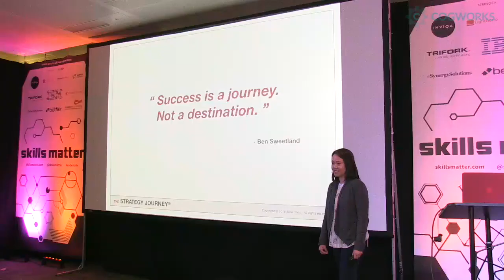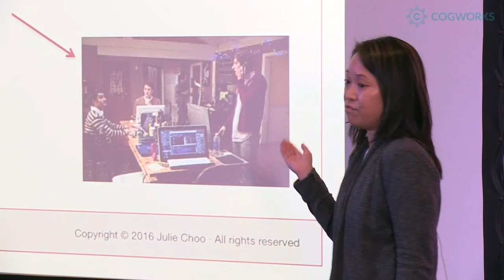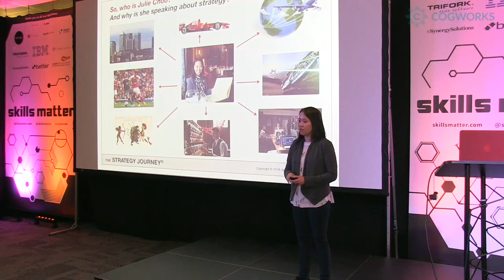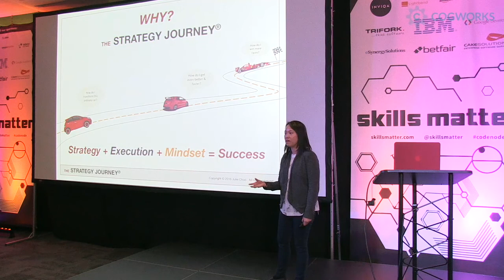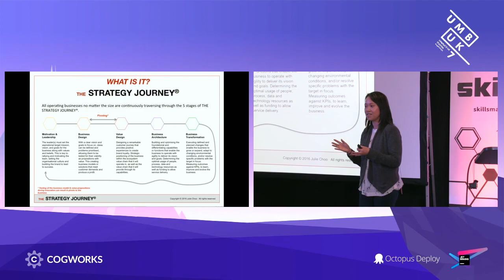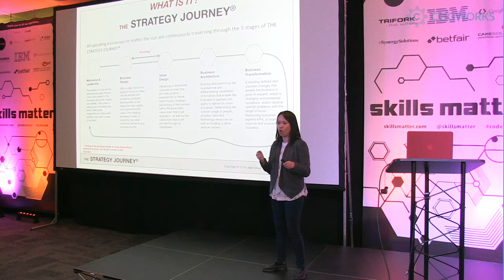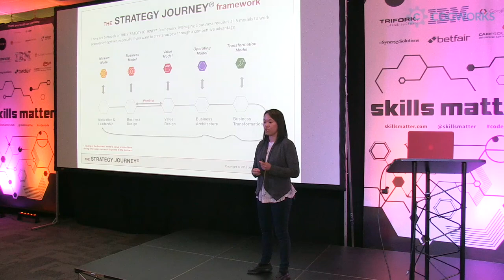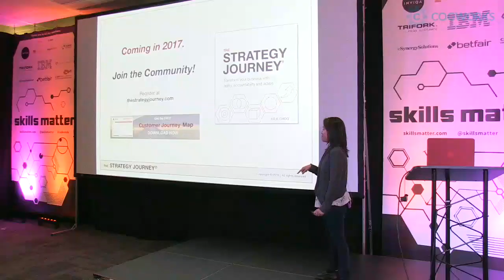Umbraco UK Festival 2016 - Julie Choo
Julie asks the question “What is the Strategy Journey?” She’ll address how understanding Strategy Journey can help you manage, create and deliver better client and business solutions.